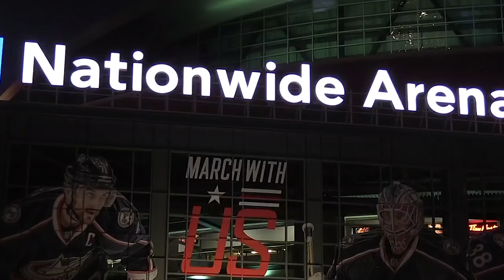Vanek, H. Sedin lead Canucks past Blue Jackets, 5-2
Thomas Vanek and Henrik Sedin each had two assists and Jacob Markstrom made 27 saves to help the Canucks to a 5-2 win against the Blue Jackets